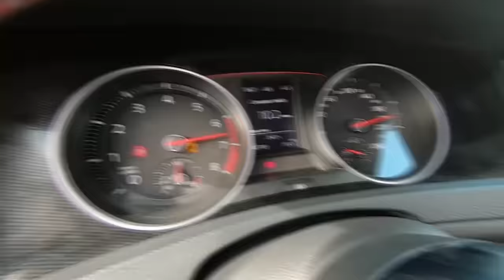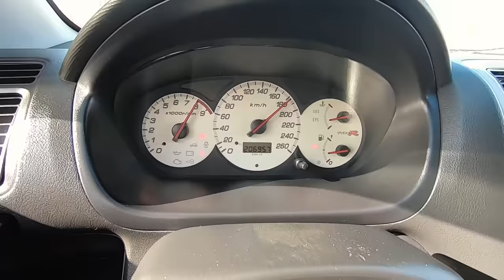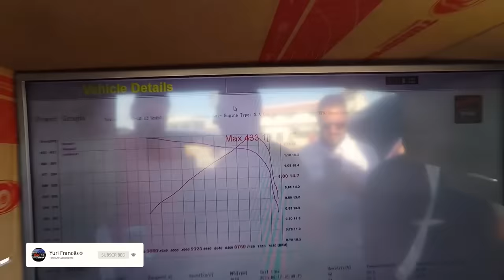Guardamos o melhor para o FIM - Lagoa Motor Show - ULTIMO DIA e o MELHOR !!!!!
Casa de pneus BAPTISTA PNEUS com preços BRUTAIS e SERVIÇO 24 HORAS
📍Urb. antonio joaquim duarte, lote 31, 8400-605 Parchal